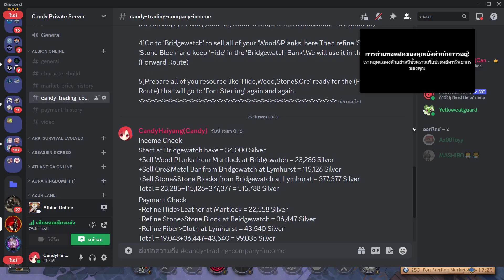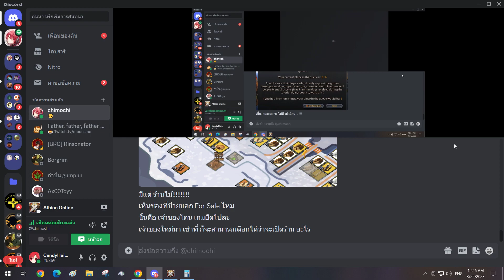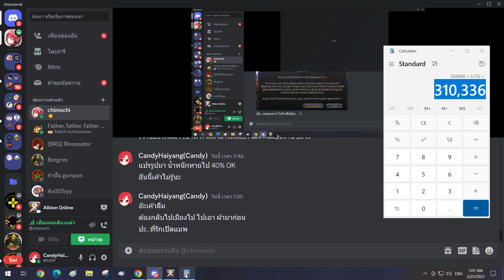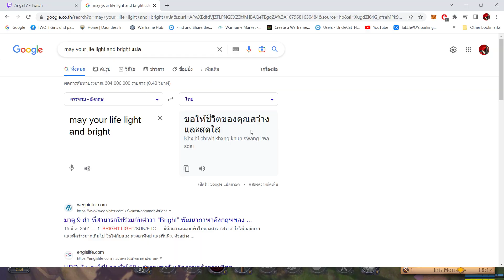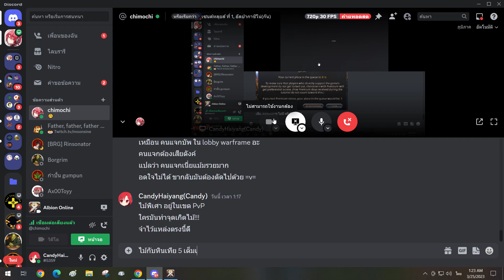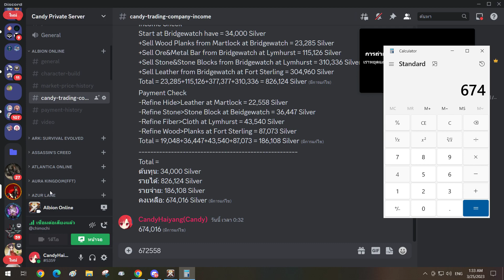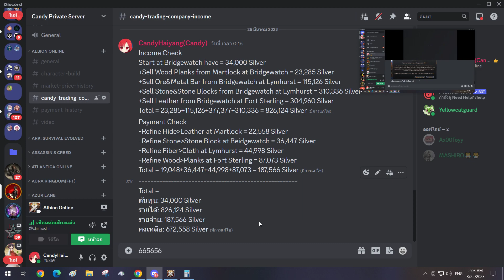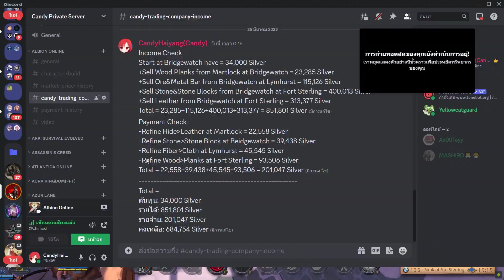Albion Online#13 - Managing Resource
This is the Thirdteenth video in game Albion Online.It's a free medieval fantasy MMORPG developed by Sandbox Interactive first released on July 17, 2017.

Today I manage my resource by refine wood and selling some stone blocks.I travel back to 'Lymhurst' from 'Fort Sterling' to get cloth for sell it in the next city.